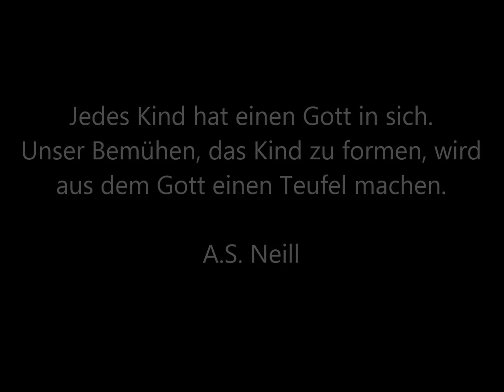Kinder - Ein Gedicht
Mit meinen Huskies unterwegs am 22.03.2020 bei kühlen Temperaturen.

Heute möchte ich ein sehr schönes Gedicht - wie ich finde - mit euch teilen , dass mir auf den Touren mit meinen Huskies immer wieder durch den Kopf geht, während wir die Natur und die Landschaft genießen.
Kommt mit uns mit auf eine kurze Reise und taucht mit uns in diese schönen Gedanken ein oder schaut einfach zu, wie munter meine Huskies laufen.
So unbekümmert wie ein Kind.